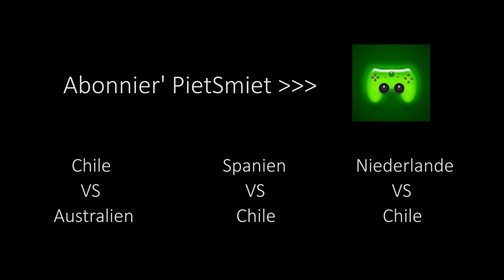FIFA WM ORAKEL 2014 - BRASILIEN vs CHILE «» Let's Play FIFA 14 WM Achtelfinale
Beschreibung:
32 Youtuber treten im FIFA WM ORAKEL gegeneinander an und wollen mit ihren Spielergebnissen bei FIFA14 die realen Spiele der Weltmeisterschaft orakeln ;)
Die Regeln sind einfach: die Mannschaft, die bei der WM ausscheidet, fliegt auch aus unserem Turnier.
Viel Spaß! :)

FIFA 14 WM Orakel 2014

» Let's Play «
Idee und Veranstaltung von PietSmiet

+++ TAGS +++

fifa wm 2014,fifa wm 14,wm orakel pietsmiet,fifa worldcup 2014,fifa shuffle,australia world cup,australien vs chile,australia vs chile,shufflelp,shuffle,gameplay,german,­deutsch,brasilien vs chile